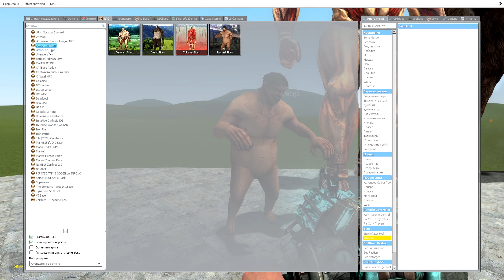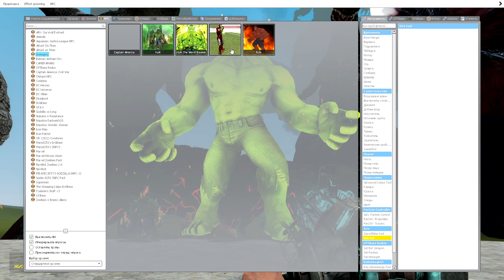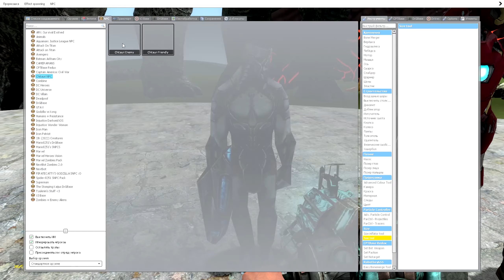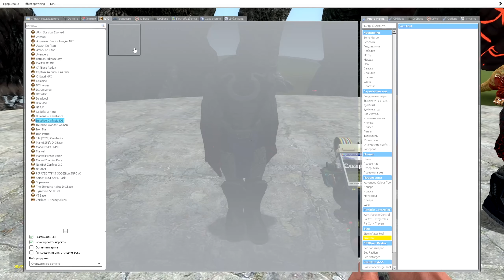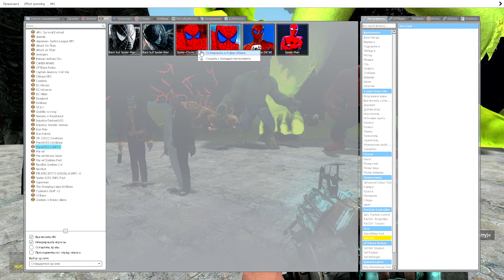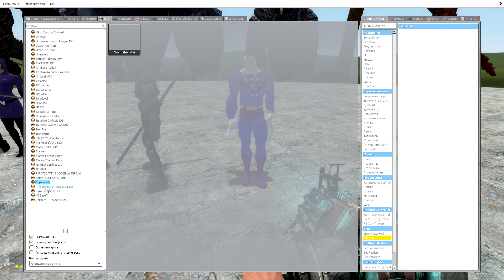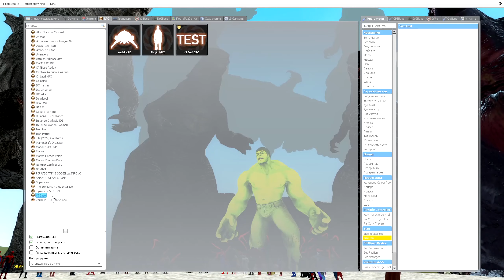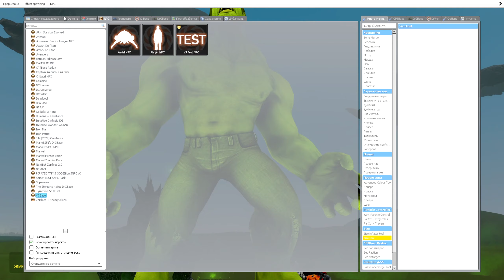ATTACK ON TITAN AND GODZILLA VS MARVEL SUPERMAN, HULK, SPIDERMAN, BATMAN, IRON MAN (Garry's Mod)